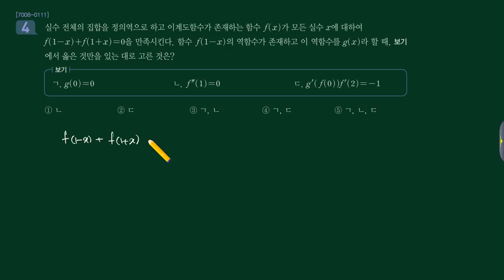수능특강 2018 미적분2 5강 Lv3 04